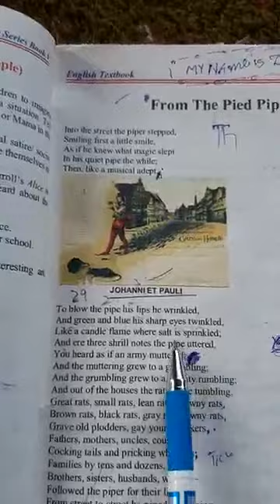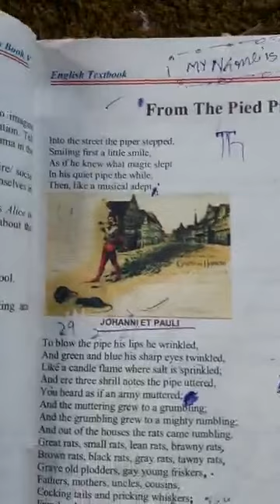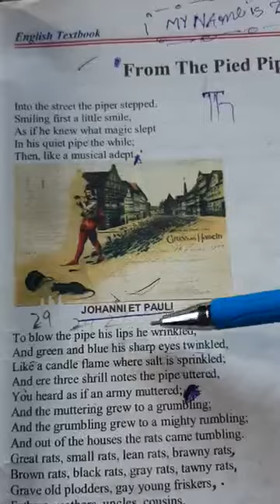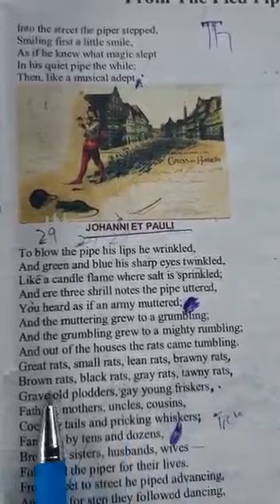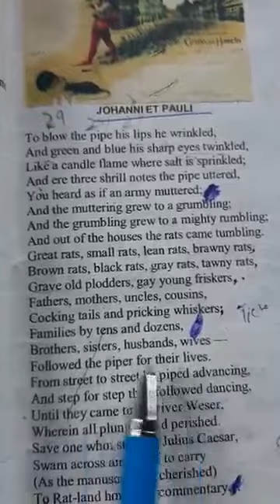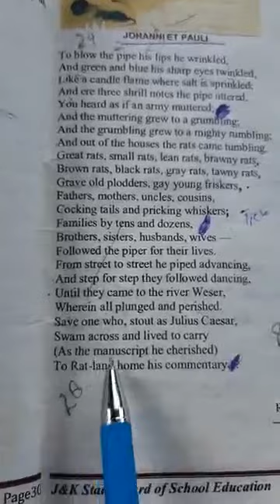FROM THE PIED PIPER OF HAMELIN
SYED IFTIKHAR AHMAD
CLASS:- 5TH
SUB:- ENGLISH